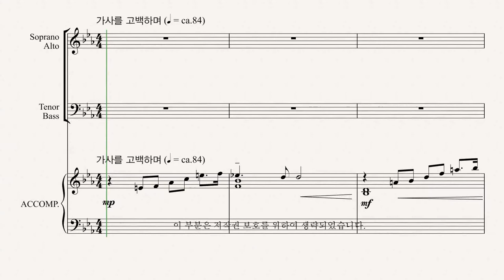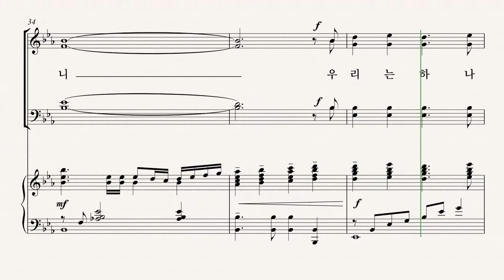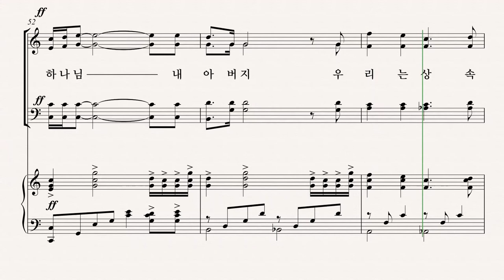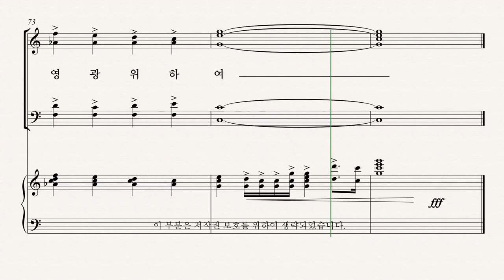[유빌라테] 유빌라테 명품성가 35집 '상속자' - Bass